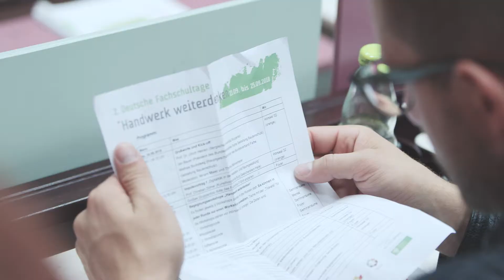Interview mit Christian Zöllner "Traditionen erweitern" - Fachschultage 2018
Prof. Christian Zöllner (Kunsthochschule Burg Giebichenstein Halle/Saale) sprach im ersten Vortrag der Fachschultage 2018 in Wuppertal über "Digitalität in der Fassaden- und Raumgestaltung".